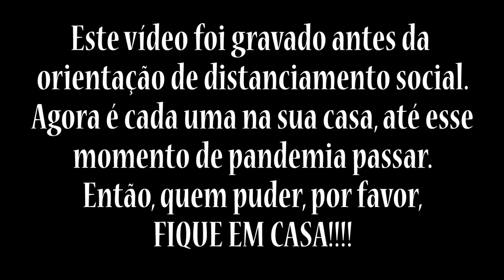Primer de 100 REAIS e outras "comprinhas" da Europa - Papo de Preta